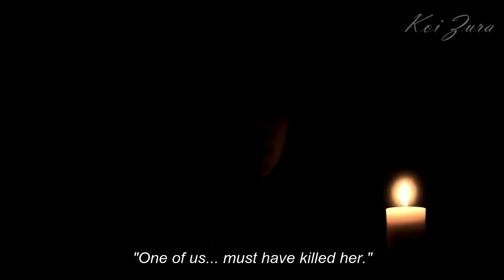Ankoku Joshi // All The Good Girls Go To Hell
Movie:  Ankoku Joshi// Girls in the dark
Song: All the good girls go to hell Billie Eilish